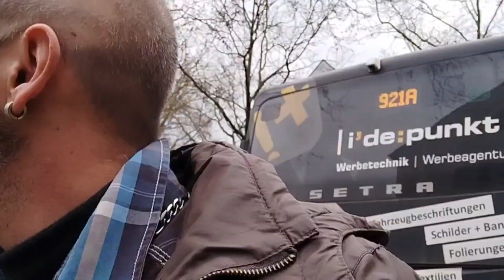Tristi e solitari dì... MIX...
Guarda più in là, la morte è vicina, ti prenderà
La morte ha vinto e senza speranza ora sei lì
Davanti al Suo trono e non vuoi ricordare
Tutte le volte in cui ti ha chiamato il Signore Gesù

Tenebre eterne in mezzo ai tormenti
Ora soffri perché
Lo hai rigettato, ti sei condannato
E comprendi il valore
Della tua vita e non vuoi ricordare
Le Sue promesse date a chi lo servirà

Dio sta chiamando, l'abisso si riempie
Fermati un po'
Tu non puoi sfuggire al tempo che corre
Se ti pentirai, ti perdonerà

Eviterai il Suo giudizio
Decidi adesso, non rimandare
Egli ha chiamato ad esser salvato, ognuno di noi

Quanto grano è seminato mio Signore
con la pioggia e il caldo sole frutto ti darà
e guardando verdi spighe in un giallire
grande gioia nel tuo cuore nascerà.

Poi riposa, stai tranquillo, buon Signore
la semenza che Tu hai scelto frutto porterà
e nel tempo della mietitura,
tutti i tuoi granai riempirai.

E cadrà la grande messe dorata
sotto i colpi della falce.

Ma guarda là nel campo, Padre buono
quante erbe strane in mezzo al grano
i semi erano buoni, e non capiamo
ma se Tu lo vuoi, noi le strapperemo.

Fermatevi fedeli servi miei
il nemico le ha portate nella notte
ma tempo della mietitura, si
dalla terra quelle erbe strapperete.

Voglio la Tua fede, oh Dio
voglio il Tuo amore,
voglio i Tuoi occhi!

Voglio le Tue mani,
voglio la Tua voce,
voglio la Tua forza,
voglio il Tuo amor!

Devo, oh mio Dio, devo
perché oggi molti muoiono ogni giorno;

Senza che, oh Dio,
riesca a far qualcosa
e insieme a loro, anch'io
rischio di morir.

Oh Signore, io voglio esser luce,
una luce vera, una luce che dá vita.

Ascolta Signore un grido: Aiutami!

Spegni quella stupida TV
non perdere il tuo tempo lì.
Pensa invece al giorno in cui
per te Gesù morì…!

La terra tremò
i sepolcri si aprirono
la cortina del tempio strappò
un grido: È compiuto!

Il tempo che Lui ti ha dato
non è per essere sprecato!
Vivi nelle Sue ricchezze
non perderti tra le sciocchezze!

Presto viene l’ultimo giorno!
Cosa gli dirai…?

Chissà cos’è per te…
quel prezioso sangue…!
Versato un dì
fuori Gerusalem

Ti purifica da quel che eri
e purifica i tuoi pensieri…!
Dalla morte ti ha redento,
non perdere il tuo tempo…!

Cosa gli dirai…?

Ho visto un uomo
piangere suo figlio
che mai più ritornerà…

Ho visto figli
gettati in pasto ai leoni
nell’arena della vita…

Ho letto storie
di gente che combatte
e che altro non sà fare…

Ho visto pietre
felici d’esser tali
per la nostra crudeltá…

Se acqua mi darai
acqua io darò.
Se pace mi darai
pace io darò.
Se vita mi darai
vita io darò.
Se voce mi darai
di Te io canterò…!

Alla vita, all’amore…

pace io darò.

Alla vita, all’amore…

Storie confuse
da chi nasconde sempre
e non dà la verità.

Storie già scritte
da chi comanda sempre
per la sua proprietá.

Figli venduti
per un po’ di pane
perché questa é la realtà.

Vite distrutte
perché non hanno più

acqua io darò.
pace io darò.
vita io darò.

Alla vita, all’amore…

pace io darò.

Alla vita, all’amore…

Lodiamo il Signore
su venite qui, cantiamo
serviamolo con gioia
perché Lui è il nostro Re!

Giovani, fanciulle
vecchi e anche bambini
danziamo e lodiamo
il nome del Signor!

Tutti in cerchio, dai
alziamo su le mani!
Poi battiamole
a lode del Signor!

Poi giriamo in tondo
saltando e giubilando!
Ringraziamolo
per la sua benignità!

saltando e giubilando!

saltando e giubilando!

saltando e giubilando!